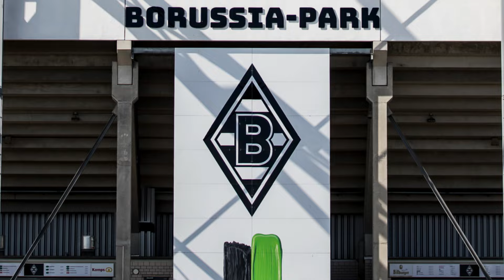Best of Herbert Laumen | FohlenHighlights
Der zweitbeste Torschütze der Vereinsgeschichte wird 80. Zeit für uns auf die größten Momente von Herbert Laumen im Borussia-Trikot zurückzublicken.